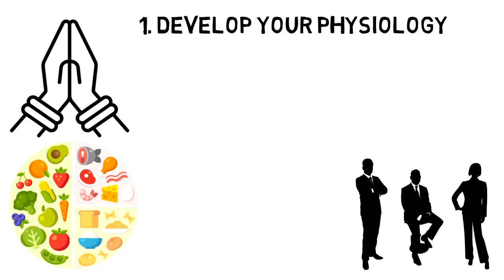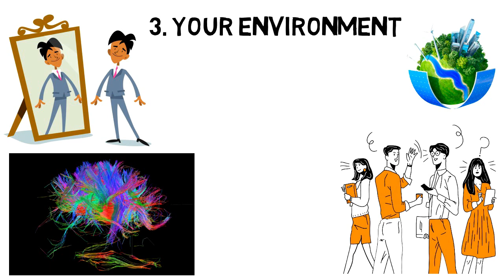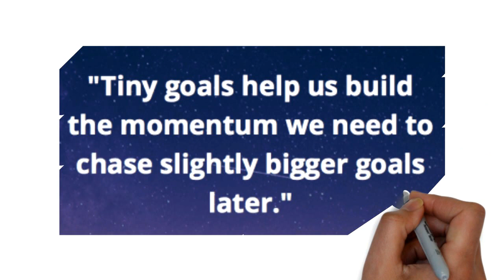Increase Your Confidence | 5 Steps Motivation to Boost Up Your Confidence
Confidence is the Ultimate key that help us to stand apart from others. Be Confident is our first step towards the success, this video helps you to increase your confidence at many level far from your competition.